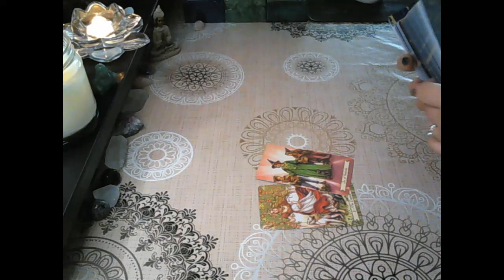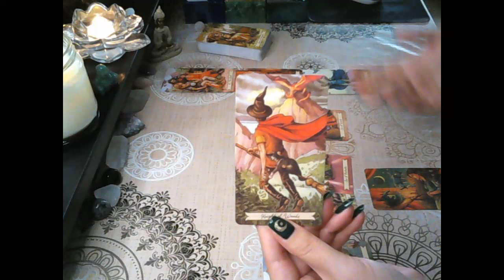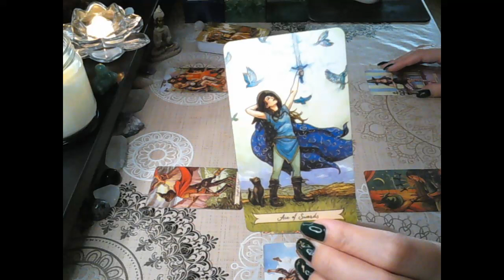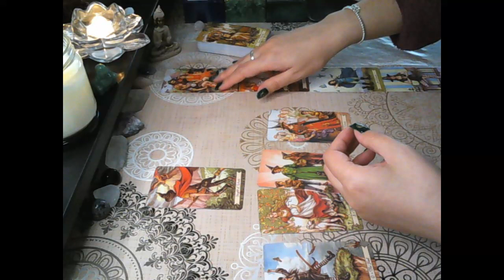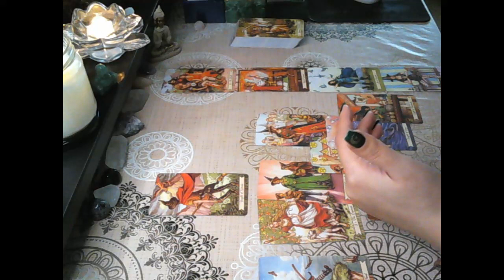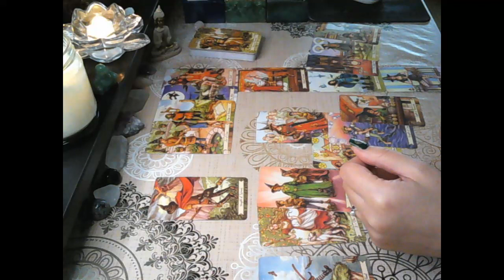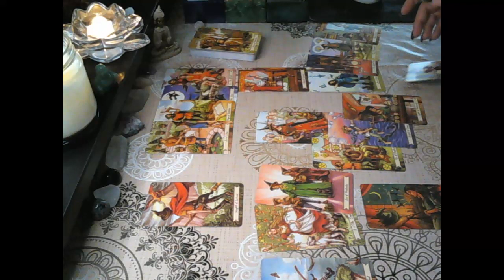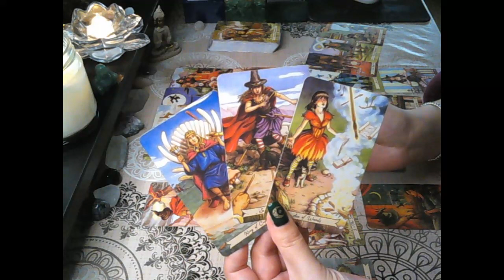Capricorn the next 10 days - Success! Your time 😎 cutting off the leeches ✂🦾⚖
Hi everyone!
This is a general reading looking at what's coming up in the next 10 days from when you watch the reading and advice for how to make the most of the energies. Remember to watch your sun, moon, rising and Venus signs.